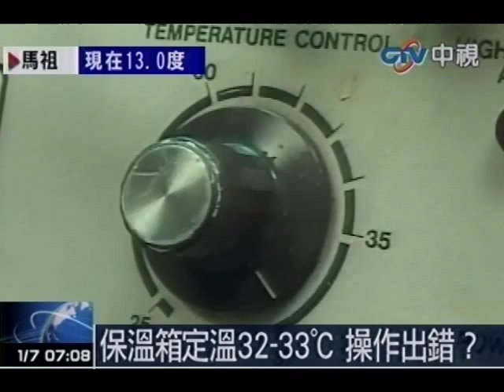出生3小時女嬰 保溫箱內被烤死？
中視新聞》苗栗縣一名剛出生兩個多小時的女嬰猝死，檢察官勘驗遺體時，發現背部有大面積脫皮，膚色呈現像被烤過的鮮紅色，懷疑女嬰待在保溫箱時溫度出問題，或急救搓揉時所造成。將擇期解剖，追究有無業務過失致死刑責。檢察官已查扣保溫箱，調查是否機械故障。